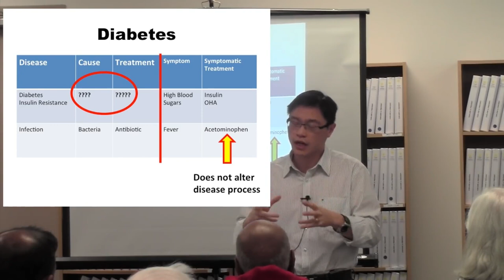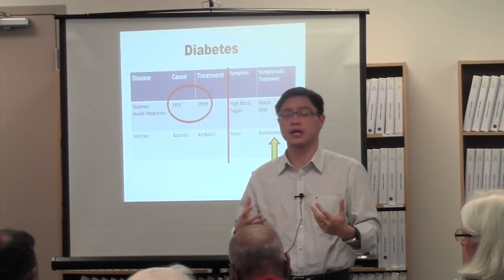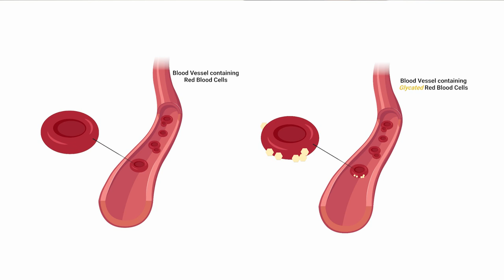SL: Dr. Fung on Diabetes - DO NOT Treat the High Blood Sugar!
Made with Biorender.